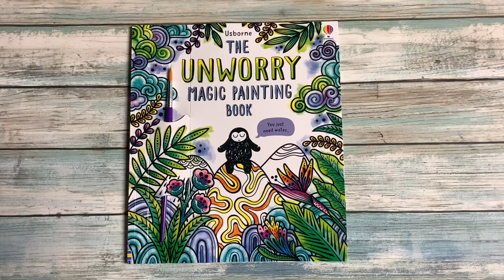The Unworry Magic Painting - Usborne Books Canada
Everybody worries. This book is a way to help you put your unwanted thoughts to one side and focus on the here and now instead, by simply sweeping a wet paintbrush over the pages and watching them burst into colour. Sixteen detailed pictures include under the sea, meadow and rainforest scenes, plus calming patterns and mandalas to colour. With a handy fold-out back cover to prevent colours running through to the page beneath.